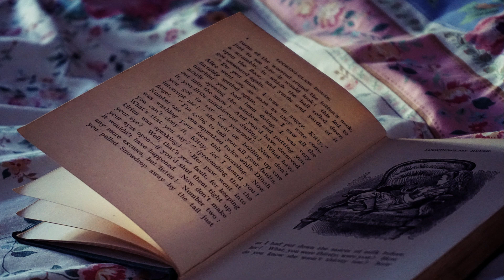"HISTÓRIA SINISTRA" MEDO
ESSA HISTÓRIA VAI TE DEIXAR GRUDADA NO VÍDEO ATÉ O FINAL, FICA MELHOR AINDA SE VOCÊ ESCUTAR ELA A NOITE ANTES DE DORMIR. ME FALA AQUI NOS COMENTÁRIOS O QUE VOCÊ ACHOU DA HISTÓRIA E QUAL O HORARIO QUE ESTA ESCUTANDO ELA. @Historias-Sinistras